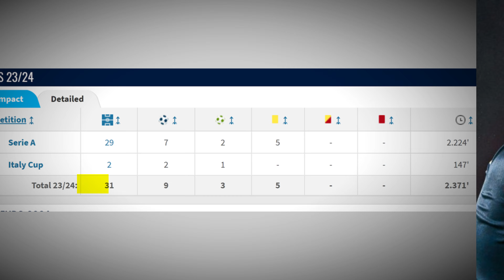The SHOCKING Rise OF Italy's Next STAR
In this video we will asses Mateo Retegui, someone who has been on fire this season for Atalanta and Genoa last season.